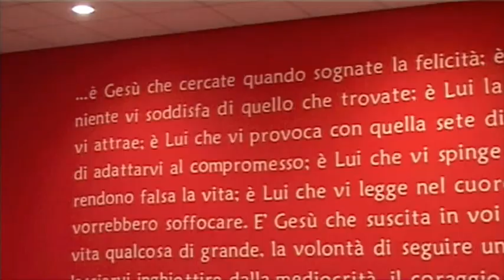"il Casalese" - Parrocchia del Gesù Divino Maestro (Quarto)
Politica, economia e legalità: questi i temi affrontati durante la presentazione del libro d'inchiesta "il Casalese" svoltasi venerdì 8 giugno presso la parrocchia del Gesù Divino Maestro di Quarto, una location sacra e moderna. All'evento hanno preso parte il deputato del Pd Luisa Bossa, la dr.ssa Teresa Armato e due dei nove autori, Luisa Maradei e Massimiliano Amato.
Tanti gli spunti emersi da questa conferenza, così come i momenti di riflessione intorno a tematiche che hanno degradato la situazione politica dell'Italia, generando l'attuale malcontento presso gli elettori. Uno di questi momenti è stato sottolineato dalla giornalista Luisa Maradei, che si è soffermata sul disturbante connubio tra donne e politica degli ultimi anni.
A chiudere l'incontro è stata l'onorevole Luisa Bossa. La parlamentare del Pd ha voluto ribadire la sua vicinanza alle tematiche del libro, sottolineando implicitamente che urge un recupero morale della politica, affinché gli elettori possano nuovamente accostarsi ai partiti senza più vedere in essi la causa dei mali del Paese. Un'operazione sicuramente complicata, ma necessaria, vista la situazione ormai drammatica in cui versa l'Italia.